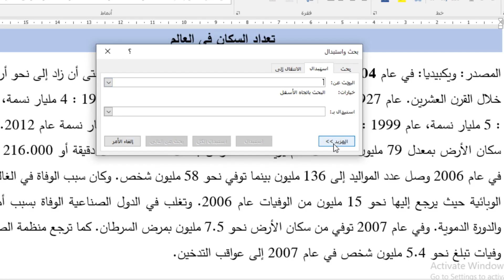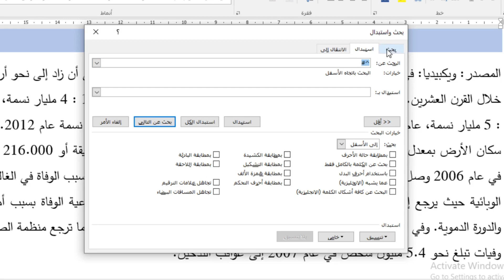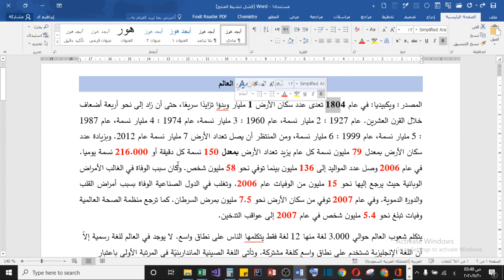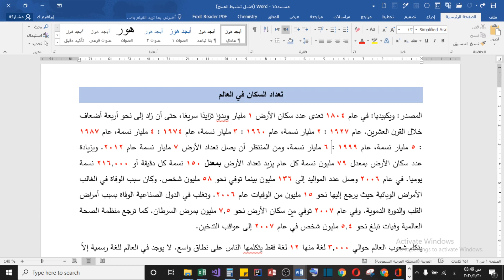تنسيق الأرقام الموجودة داخل النص دفعة واحدة في ثوان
تنسيق الأرقام الموجودة داخل النص دفعة واحدة

عمليات بحث متعلقة:

تنسيق الأرقام في الوورد [دفعة واحدة] في 5 ثواني - تعلم وورد
تنسيق أرقام الحواشي في الوورد بخطوة واحدة وفي ثوانٍ معدودة - شرح مبسط لن تجد مثله على اليوتيوب!
تعلم وورد: تنسيق أرقام الحواشي (الهوامش) خلال 5 ثوان
تعلم وورد: نقل الفقرات والجداول والصور بأسرع طريقة || وداعاً للقص واللصق
كيفية تنسيق الأرقام في جدول بحيث تكون بدون نقطة بجانب الرقم
3 طرق لتنسيق الأرقام باستخدام فاصل الألوف في برنامج الإكسيل
تعلم وورد: مهارات تحديد النص في الوورد - وفر وقتك
تعلم وورد: تنسيق كل الكلمات التي بين قوسين - دفعة واحدة
تنسيق الجداول في الوورد - 1000 جدول (دفعة واحدة) في دقيقة
اسهل طريقة لتنسيق الارقام كلها فى مستند الورد بالكامل دفعة واحدة وبضغطة واحدة فقط
6 خدع وأسرار في الإكسيل توفر عليك الوقت والجهد وتجعلك من المحترفين
حل مشكلة خروج الجدول عن حدود الورقة
مشكلتين عند الترقيم التلقائي في الجدول في برنامج الورد والحل الأمثل لهما.
حل مشكلة المسافة في الترقيم بعد الرقم 10 في برنامج الورد
تنسيق الارقام في برامج النصوص (Word, Excel) وغيرها
تنسيق الارقام في الوورد دفعه واحده||كتابة الارقام فى الوورد || word
أسرار ومهارات الوورد، تحويل الأرقام في الوورد دفعة واحدة لكامل المستند word
خدع وحيل وتقنيات وورد في 5 ثواني Microsoft word